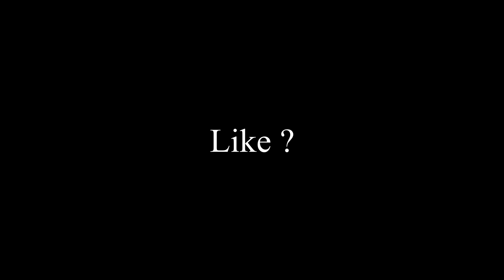Should I Switch to Controller?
Song-
Falling blackbear remix